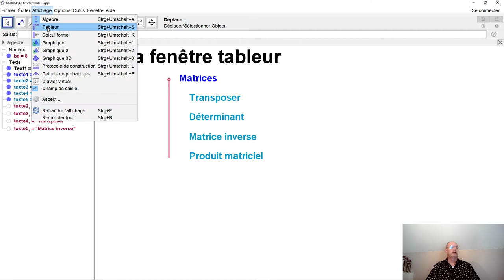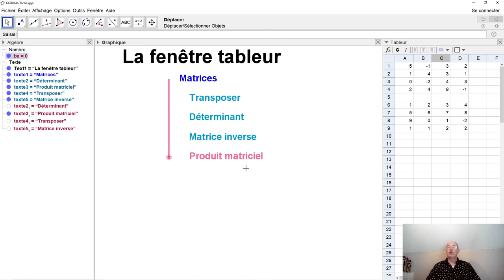GeoGebra 014 Le tableur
Par le tableur de GeoGebra, on peut entre autres créer une matrice, transposer une matrice, inverser une matrice, additionner des matrices, multiplier des matrices et calculer le déterminant d'une matrice. Nous voyons ici comment ça fonctionne.